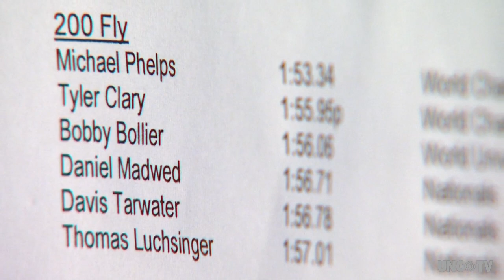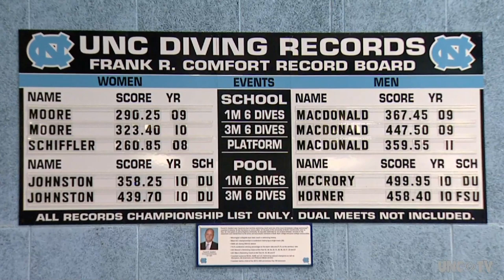UNC Swimming & Diving on UNC-TV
Two members of the UNC-Chapel Hill Swimming & Diving team are heading for the 2012 US Olympic Trials.
David Huppert introduces us to 200-meter butterfly competitor Tom Luchsinger and 3-meter Springboard diver David MacDonald.

2012 US Olympic Diving Team Trials will be held June 17-24 in Seattle.
The 2012 swimming trials will be held June 25-July 2 in Omaha.

Shot by Peter Bell
Produced and edited for UNC-TV by David Huppert